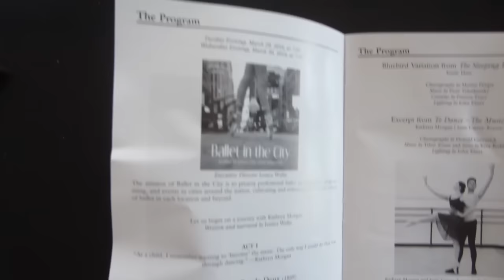Mini Vlog! D.C. &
My attempt to vlog this trip ended up being more difficult than expected! Here's a small taste of it, with emphasis on seeing Kathryn Morgan's performance with Ballet in the City at The Kennedy Center.

*** We're now on Instagram! @ballerinasbynight